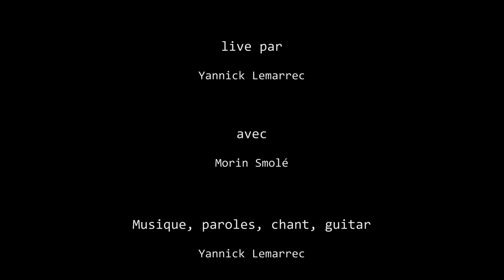Bienvenue à Paris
"Bienvenue à Paris" des ambitionierten Straßenmusikers Yannick Lemarrec, Livekonzert des von ihm selbst verfaßten Stückes vor dem Café-Restaurant Maison Rose, Montmartre, Paris.
Idee, Location, Choreographie & Tanz : Morin Smolé.
Video : Heinz Kunis.